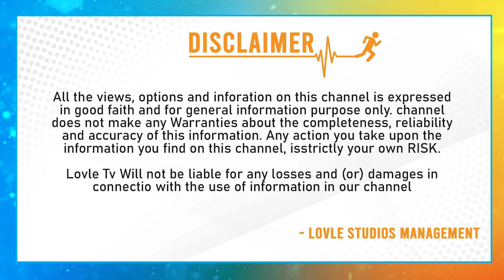కవిత అడ్డాలో కారుకి దెబ్బ..| BRS Leader Akula Lalitha Likely Joins Into Congress Party..? | Lovle TV